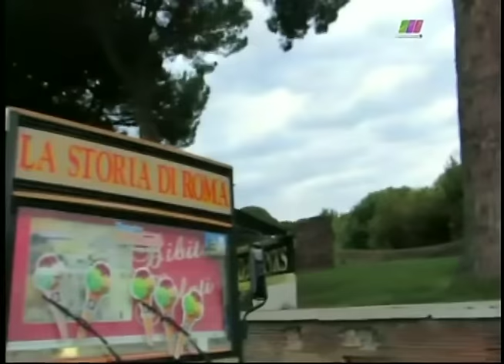La Libertad de Creer 24/01/2016 1 de 6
Programa transmitido el Domingo 24 de enero de 2016 con un primer especial desde Roma en que presentamos antiguos iconos marianos. Segmento 1 de 6